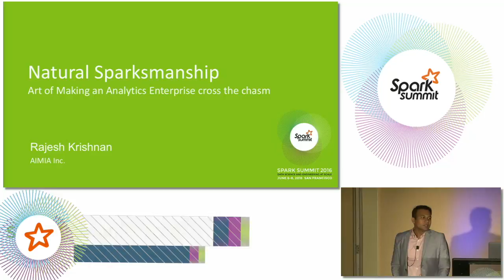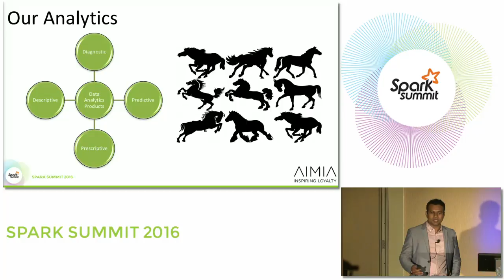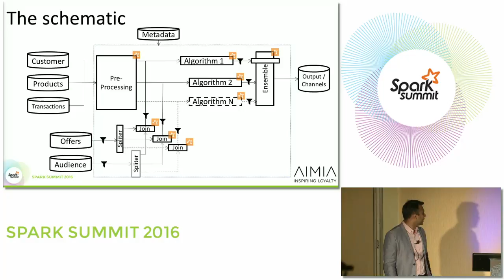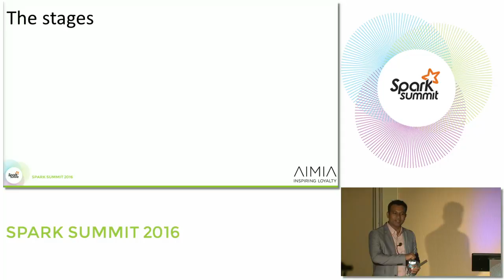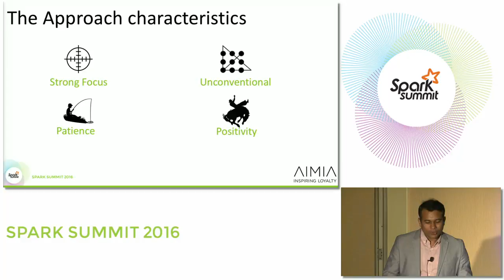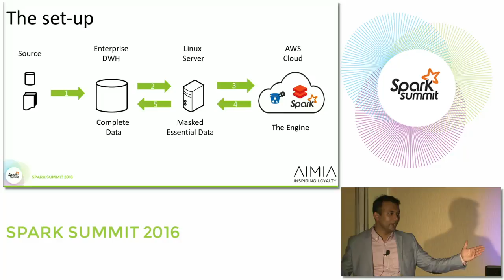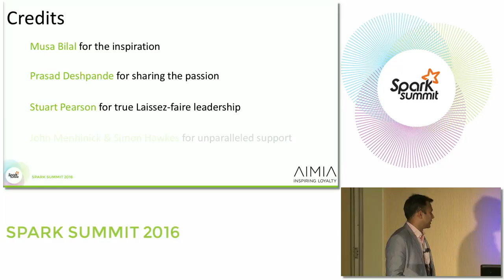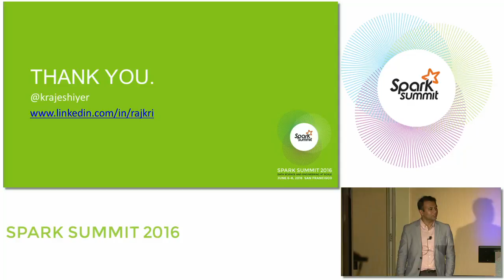Natural Sparksmanship – The Art of Making an Analytics Enterprise Cross the Chasm